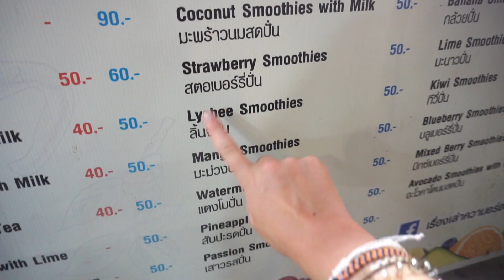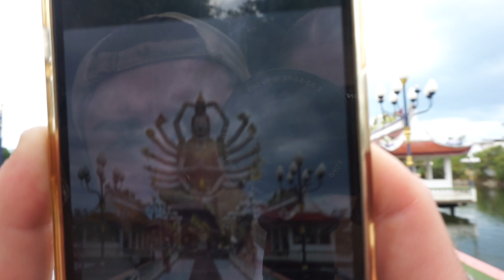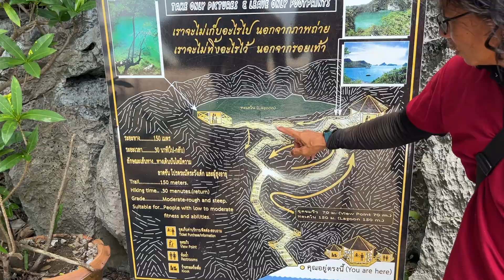An island that has it all! KOH SAMUI VLOG 🇹🇭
Join us on the 4 days we spent in Koh Samui! We loved this island and all it has to offer. You'd never run out of fun things to do and see here! From temples, to beach clubs, to shopping malls. It has it all! Enjoyyyy x

Lucy xxxx